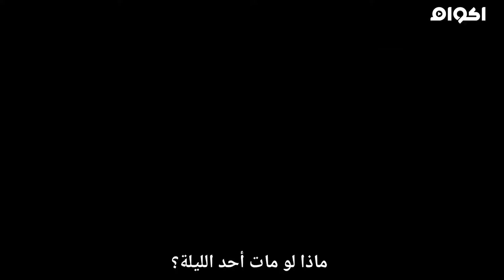ملخص لجميع أفلام مارفيل - Marvels Avengers Recap 2019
ملخص لجميع افلام عالم مارفيل السينمائى
 Phase One
 Thor (2011)
 Captain America: The First Avenger (2011)
 Marvel's The Avengers (2012)
 Phase Two
 Captain America: The Winter Soldier (2014)
 Ant-Man (2015)
 Phase Three